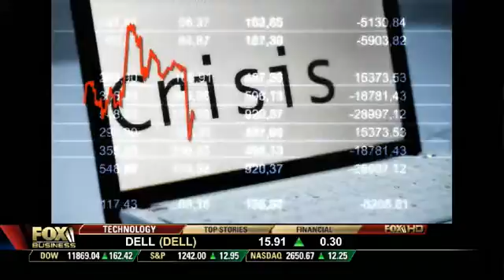EOD Current Cut (as aired on FOX)